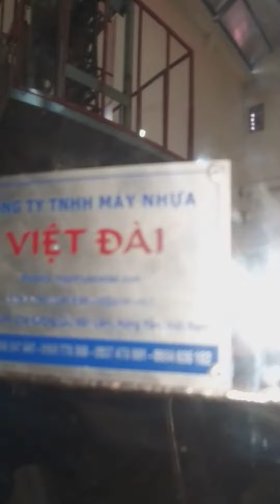Máy trộn sấy nguyên liệu nhựa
Công ty TNHH Máy Nhựa Việt Đài